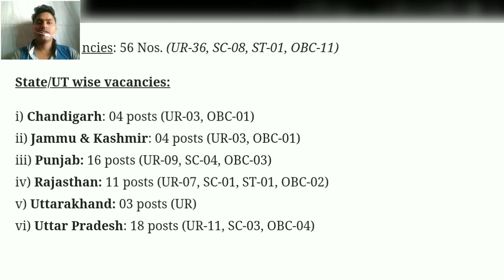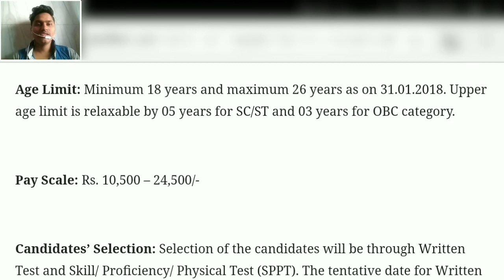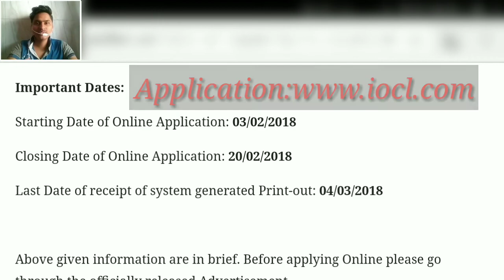India Oli Recruitment||Executive Personnel (Jr. Operator/ Aviation).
India Oli Recruitment||Executive Personnel (Jr. Operator/ Aviation). Apply

বন্ধুরা আপনারা আমার নতুন ইউটিউব চ্যানেল এখনো পর্যন্ত subscribe না করে থাকেন তাহলে এক্ষুনি আমার ইউটিউব চ্যানেল Subscribe  কারণ আমি আপনাদের জন্য প্রতিদিন নতুন চাকরির খবর নিয়ে চলে আসব বা যে কোন পরীক্ষার প্রস্তুতি জন্য প্রশ্ন এবং উত্তর নিয়ে কোন ভিডিওতে দেখা হবে ।
Video Editor-Suman karmakar

### Suman Karmakar 2018